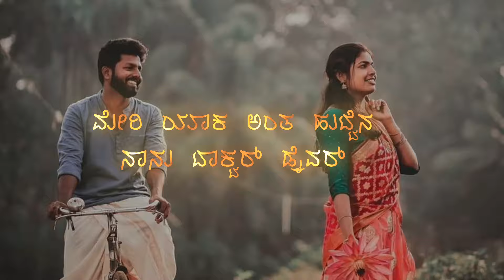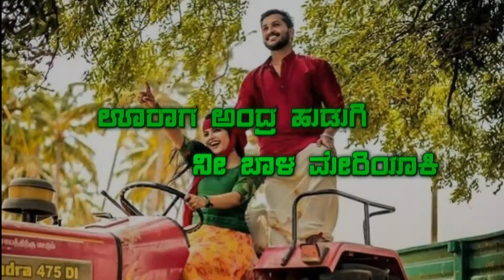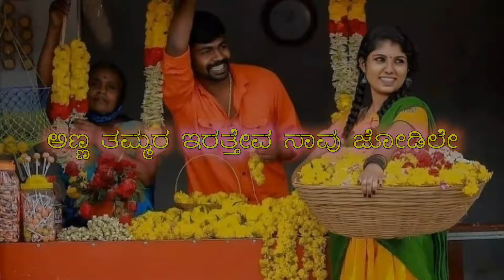ಹಗರ ಅಂತ ತಿಳಿಬ್ಯಾಡ ಗಾಡಿ ಡ್ರೈವರ್|Jnanesh Kalloli| New janapada songs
Songs .ಹಗರ ಅಂತ ತಿಳಿಬ್ಯಾಡ ಗಾಡಿ ಡ್ರೈವರ್

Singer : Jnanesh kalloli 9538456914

Editing & Direction : Samarth kalloli

Actress :  Jnanesh Kalloli Geeta Hubballi

Lyricist : Basu Jakkannavar

Camera :

Dance Choreography : Ningu kannada Audio

Produced By :  Jnanesh Kalloli official

Vocal Mix :

Special Thanks : Shivu s Maradi Ningu kannada Audio Basu Jakkannavar
Channel owner.JNANESH KALLOLI OFFICIAL